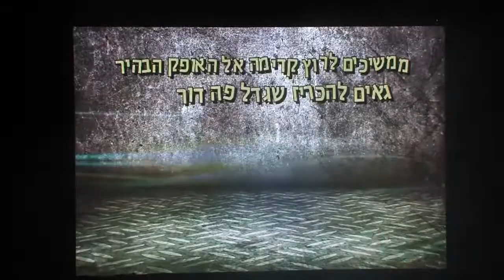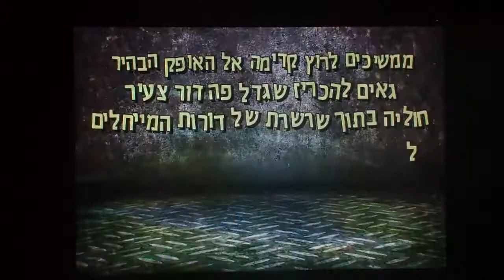יש גבול - אין גבול טקס יום העצמאות תשע''ז - 2017